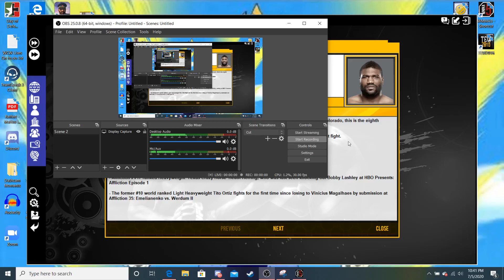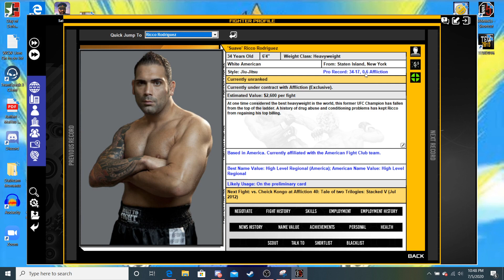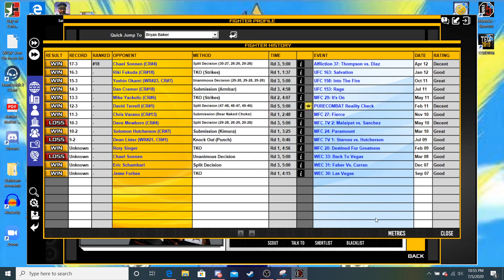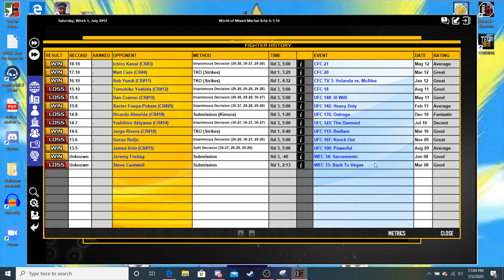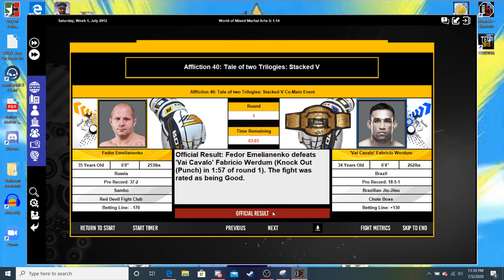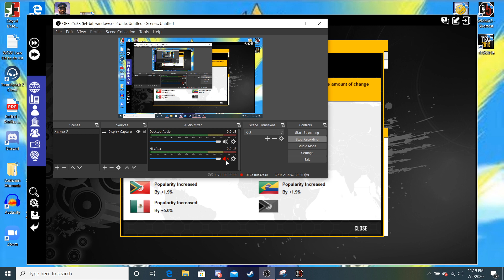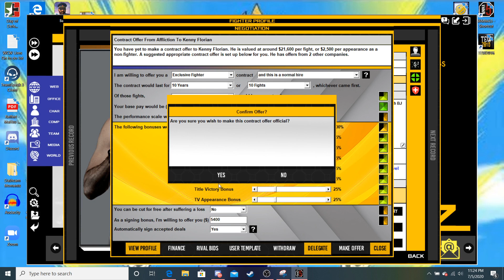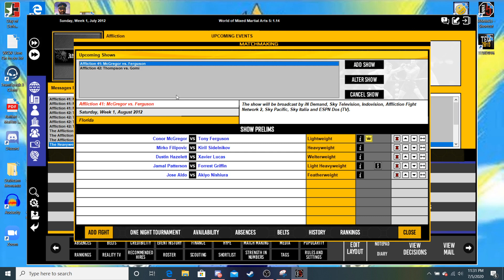WMMA 5 | Affliction MMA | Episode 33 | Fedor vs Fabricio III what a finish.